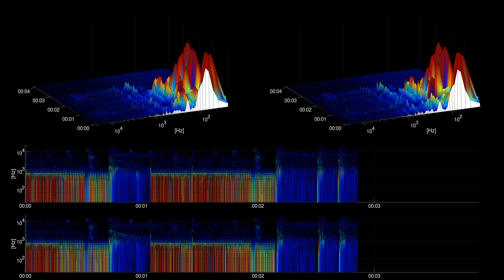[Free Music] Operator Error (Sting) - Gunnar Olsen | Hip Hop & Rap | Dramatic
Title: Operator Error (Sting)
Artist: Gunnar Olsen
Genre: Hip Hop & Rap
Mood: Dramatic
Instruments: Drums, Synth,